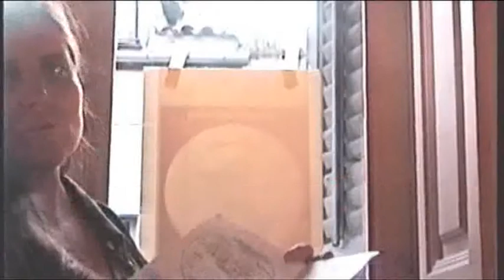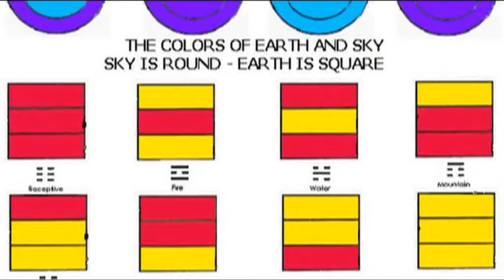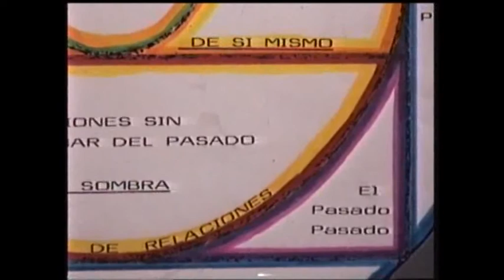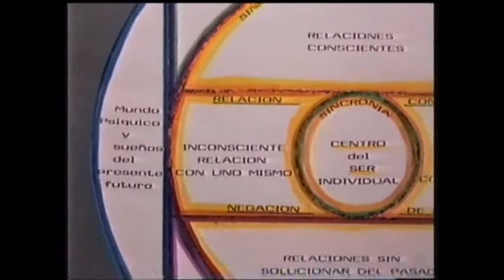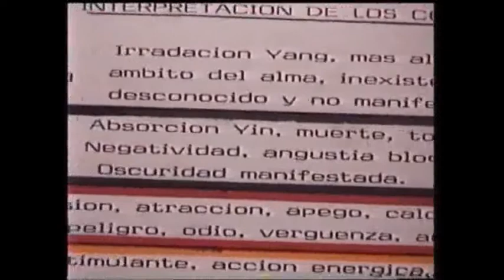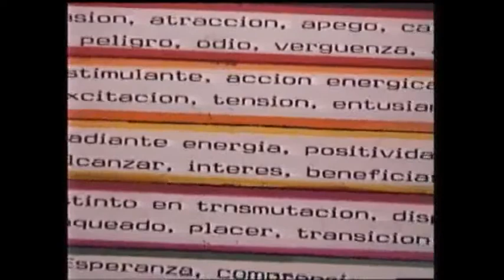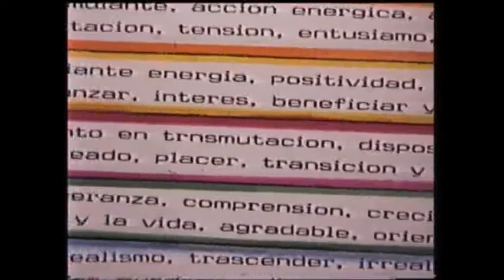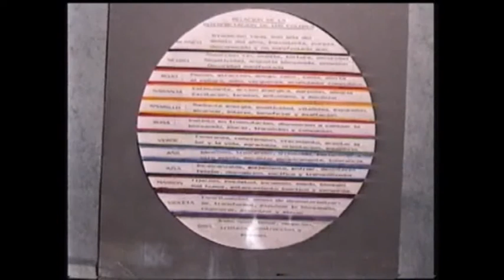KIT psiMANDALAS video2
Kit PSI-MANDALAS
 Este Yamtra puedes imprimir lo del archivo adjunto en Din4 o Din3 si no tiene impresora de DIn3 puedes hacer varias fotocopias en una papelería.  Si quieres hacerlo en papel para acuarelas, ponlo con papel celo en la ventana y cálcalo como lo hago yo en el video.

Te llegara un email de Terra GIGA para que te descargues el kit PsiMANDALAS. Si no tienes el descompresor de WINrar lo tienes allí para instalarte lo primero. Si no tienes un programa reproductor de videos flash .flv también tienes ahí el RealPlayer para que te lo instales y esto es sencillo solo da a ok a todo lo que te pregunte y puedes ignorar el subscribirte. Es muy práctico de tener porque te ayuda a descargarte todos los videos de internet y de Youtube que quieras. solo haciendo clic en una pestaña que te sale arriba a la derecha de cada video que ves en el navegador.

TIENES QUE DESCARGARTE TODOS LOS ARCHIVOS ANTES DE INTENTAR ABRIR UNO DE ELLOS. No tienes todo el video a no ser que tengas del video 1 , 8 partes y del video 2, 8 partes, no se puede abrir sin estas, cuando tengas todas las partes de cada uno simplemente extrayendo uno ya encuentra los otros en la misma carpeta y se abre completo en un solo video. SON DOS VIDEOS comprimidos en 8 archivos winrar cada uno. TIENES QUE DESCARGARTE TODOS antes de intentar descomprimirlos.

Del Kit PsiMANDALAS, tienes un libro de instrucciones en pdf que ya te mando aqui y 8 archivos comprimidos con winrar de cada video. Ósea 16 archivos para los dos videos. Asegúrate que te has descargado todos y que tienes los 8 del video 1 y los 8 del video 2, con solo abrir y extraer de solo uno de los archivos de cada uno, ya se abren los demás y te sale el video completo. SON dos videos de interpretaciones de mándalas y demás temas del Iching relacionado a ello y sobre los colores de mas de 1 hora y media cada video.
Ya me dices que tal te fue, y que lo disfrutes mucho, que aprendas de ti misma y que disfrutes pintando.

Tienes que dar al botón de descarga una vez, esperar unos minutos para que salga otro botón de descarga y dar este y ya se descarga.

SI NECESITAS AYUDA DE INTERPETACION PODRE HACERLO SI LOS ESCANEAS Y ME LOS MANDAS COMO ARCHIVO ADJUNTO guardándolo en Jpg y grabo la interpretación en un archivo que te envio, conviene que me des detalles actuales de tu vida. Por cada Mandala tendré que poner un precio de 30eu. y si son varios de la misma persona y conectados entre si, como una serie entonces haremos una media para que no salga por tanto. Tu decides, siempre me divierte interpretarlos. Gracias por participar.
Besos
Marysol